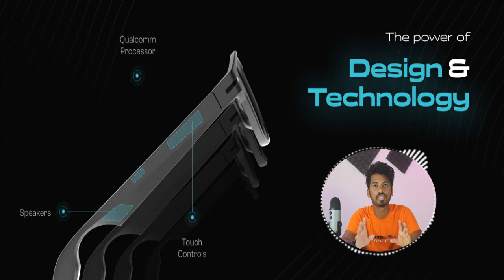Smart glass | new era of technology | titan on the way | தமிழில்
this video tells about the smart glass which is launched from titan brand

titan is a well know brand has lunched a new tech
the smart glass has more future
check out the video to get full gain of the technology
this channel is about the tech and some information

this telegram channel is to update daily best and offer product in amazon